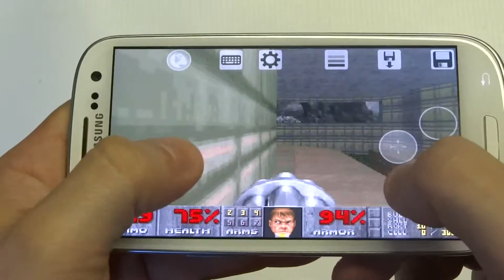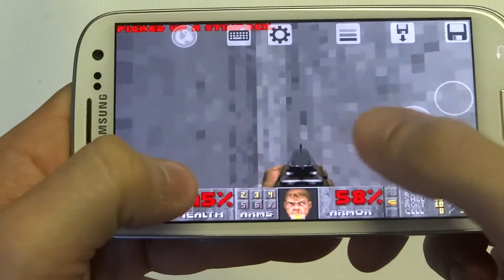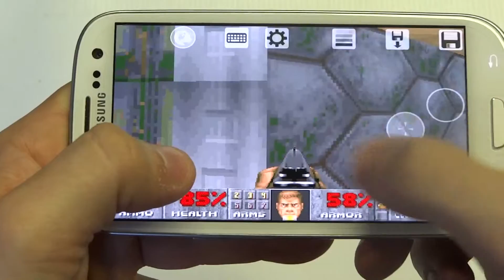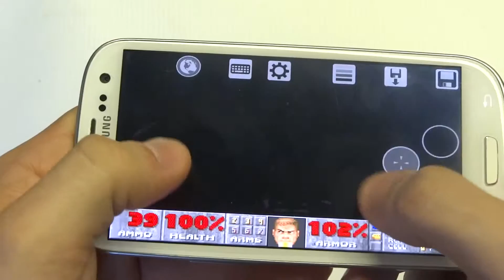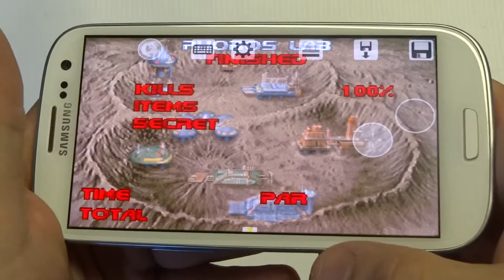Doom Touch Android Gameplay Part 4 - Fliptroniks.com